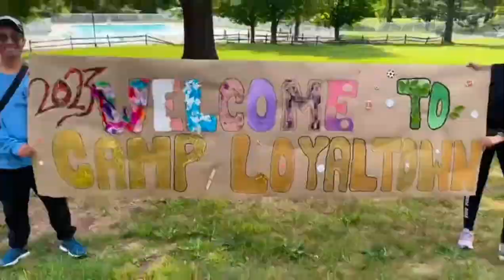Camp Loyaltown Session 1 2023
Camp Loyaltown is the place to be this summer! Session 1 Campers had an amazing time celebrating Loyaltown Pride, competing in the Loyaltown Olympics, and creating artwork for World Art Day.

Follow along with camp this summer by visiting our public gallery at Waldo.Photos/@CampLoyaltown with join code: CAMPLOYALTOWN2023

Facebook: Citizens Options Unlimited, Inc.